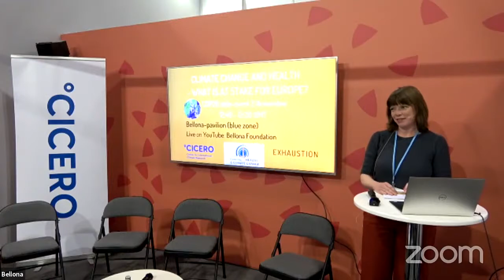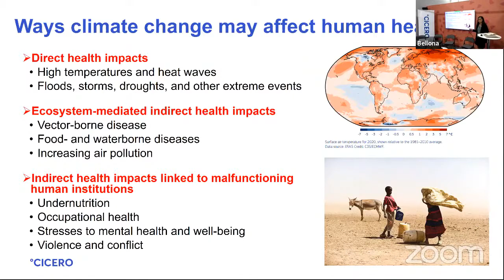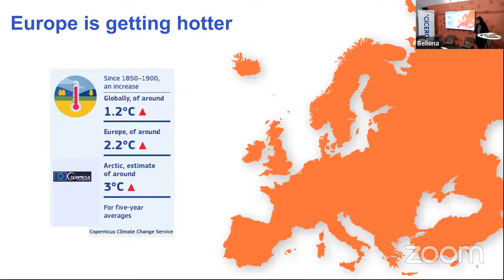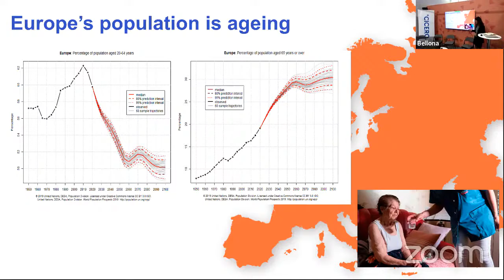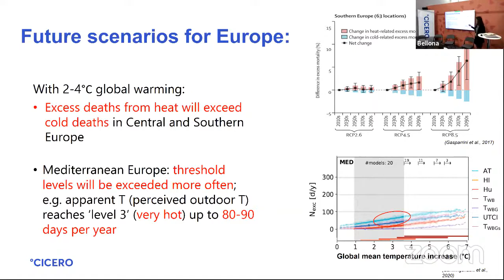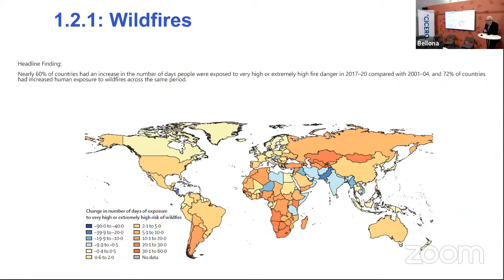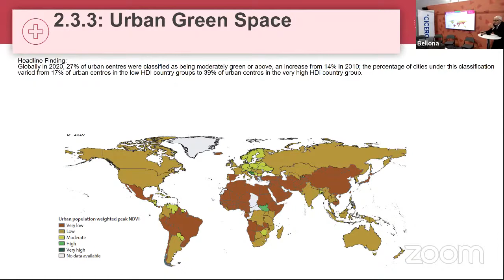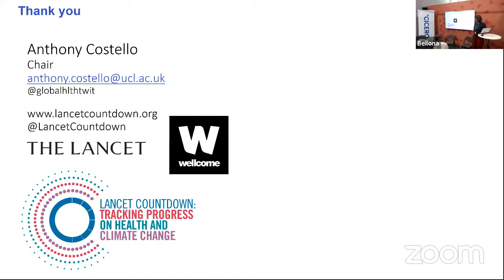Climate Change and Health What is at Stake for Europe